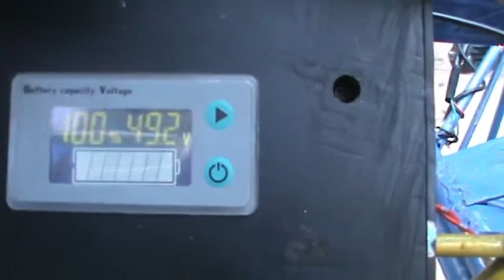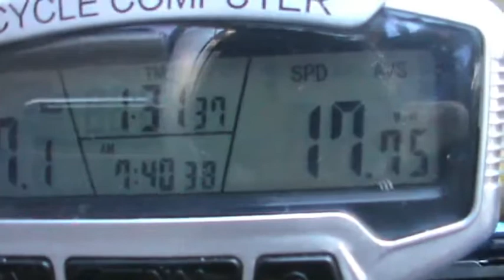Dihadang Emak emak Bahinoll Ternyata Bibi ku E Bike Surya dari Kantor Camat Beruntung Baru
Assalamualaikum wr.wb.